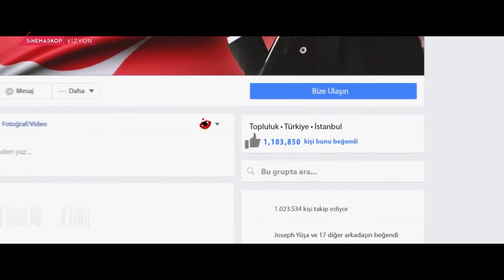Sinemalarda bu hafta - 17 Eylül 2021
Bu hafta vizyona giren filmlerden sizin için seçtiklerimiz.

Takip et!